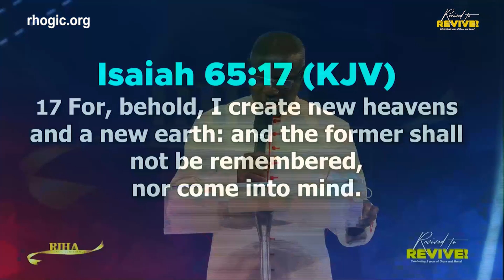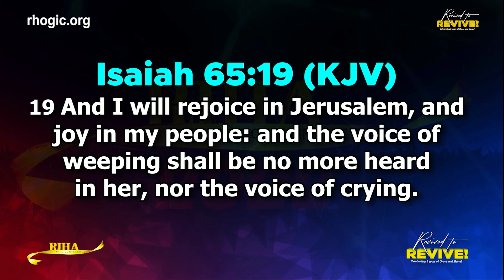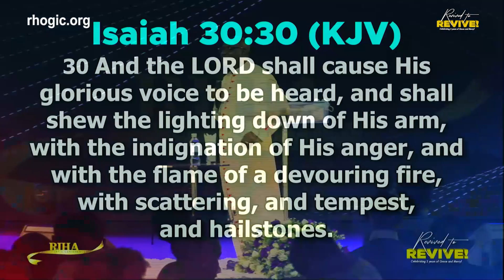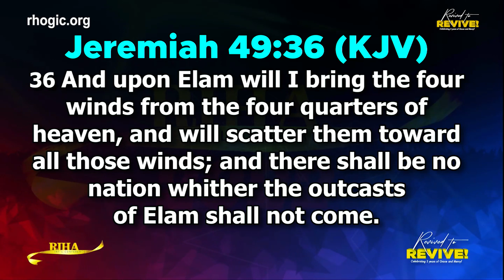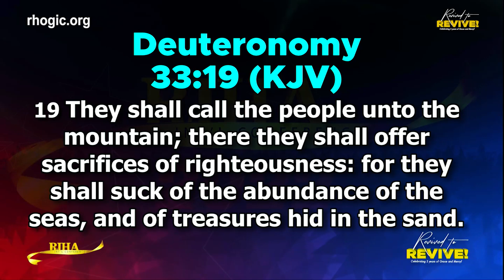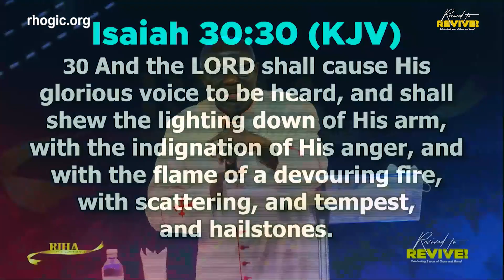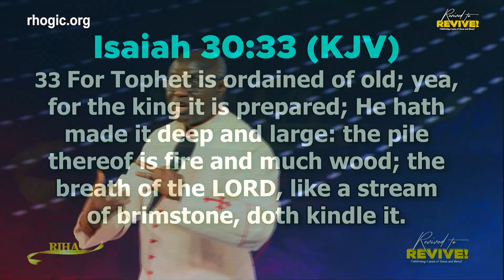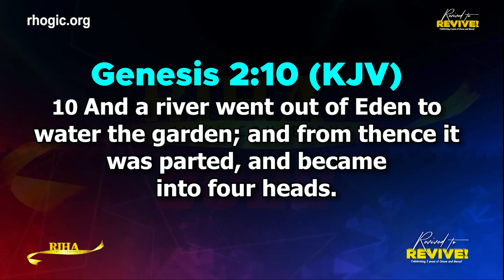Revived To Revive | Apostle Emmanuel Nuhu Kure | RIHAIC2022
Ministering
Title: Revived to Revive
Beloved, according to Isaiah 65:18, any good thing God makes to happen to you this year shall leave a legacy for your generation.
Isaiah 30:32 - When God revives there is rejoicing.
Psalm 85:6 - When God revives there is a spiritual revolution, quality of life changes.
When God revives, the tides turn around against your enemies.
God wounds your enemies when the tides turn around.
Psalm 138:7 - When God revives there is a lifting up.
Isaiah 57:15 - When God revives, there is a lifting up. If there's no lifting up, then it's not a revival.
When God revives, there is brokenness. The more revived you are, the more broken and contrite you become.
When you are revived, you live conscious of His possibilities, His Almightiness, His efficacy.
The more you are revived, the more humble you become.
Revival only takes place in an environment of brokenness. This is why Acts 2:19 and 3:19, calls you to repent. Revival begins with broken repentance.
2 Chronicles 34:3-8 - When God revives, idols are destroyed.
When God revives, the sources of iniquity are destroyed.
Hosea 14:7-8
Habakkuk 3:2 - Prayer for revival.
God is going beyond revival to building a permanent habitation where the devil cannot touch you. Until he brings you to this place, your revival is not complete.
God will feed the church from a secret place He will open in this season and people will not understand where their prosperity is coming from.
Jeremiah 49:35 - Where is the source of your problem? Let God go hunting to fight and kill the chiefs of these problems.
Jeremiah 49:36 - You will have service points, helpers will come to you from the four winds.
These winds won't only scatter but they will gather.
The year is the year of Zebulun meaning habitation. The Lord will build all who know him a habitation.
Matthew 14:14-16
It's time to give, from all that God will give you. Give it to others. It's time for you to begin to move out with the blessings you have received to begin to empower others…